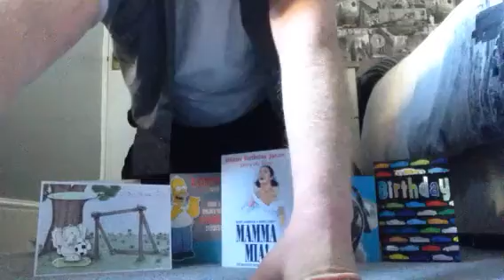JRTV Challenge Jason: 10 sour sweets (Birthday Special 2016)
Welcome to another birthday special as I am now a year older. For this special I have been set a challenge to see if I can take the sourness of 10 sour sweets in my mouth. DON'T TRY THIS AT HOME!